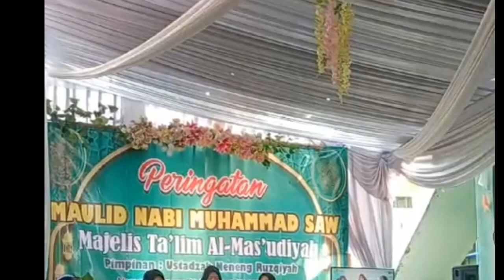MEMPERINGATI MAULID NABI SAW || BEGINILAH ACARA MAULID DITEMPATKU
Peringatan Maulid Nabi Muhammad SAW di Majelis Ta'lim Al-Mas'udiyah (Kaum Ibu)
Pimpinan : Ustadzah Neneng Ruzqiyah

Bertempat di Yayasan Al-Khairiyah
Depan Rusunawa Mabes TNI, Jatimakmur, RT. 06/11 No.17, Kec. Pondok Gede, Kota Bekasi

Insyaallah Akan di Hadiri:
Ustadzah Wan Syarifah Maimun Al-hawi
Ustadzah Dini Nur’aini, S.Sos.I
Ustadzah Hj. Khoirunisa, S.H
Ustadzah Hj. Tuti Alawiyah, S.Pd.I
Ustadzah Hj. Nurlaela Majied, S.Ag
Serta Para Ustadzah Lainnya

Acara ini Disiarkan Langsung melalui Youtube Channel
SYIARKAN SYAIR

Berkat kerjasama dan Didukung oleh :
*Tim Media Live Stream Syiarkan Syair
*Sound System
*Tim Hadroh Al-Mas'udiyah
*Farhan Eventorganizer
*PHBI Yayasan Al-Khairiyah